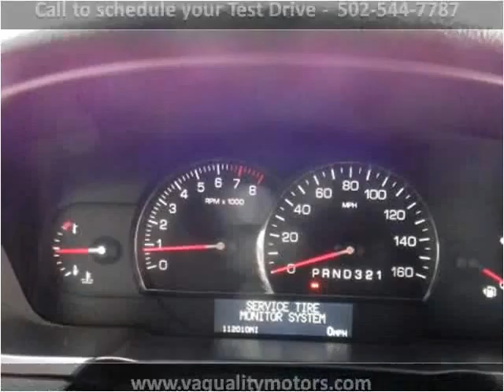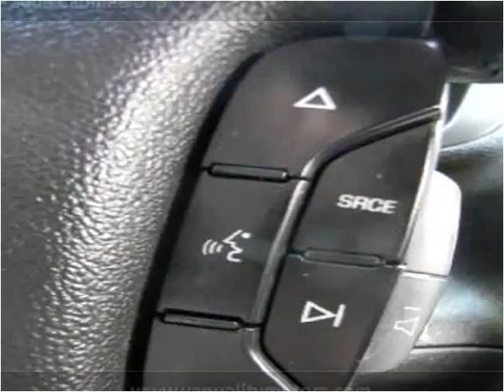2006 Cadillac DTS Used Cars Louisville KY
This 2006 Cadillac DTS is available from VA Quality Motors.